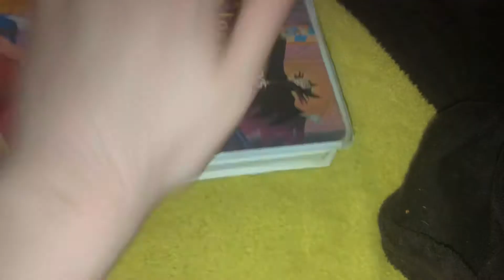A VHS Tape I Watched Today 5/7/2021